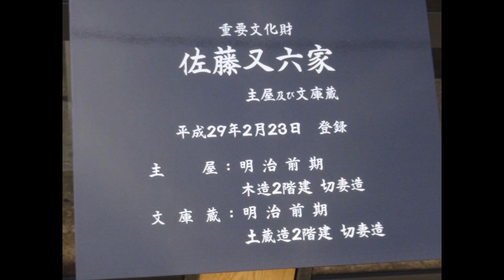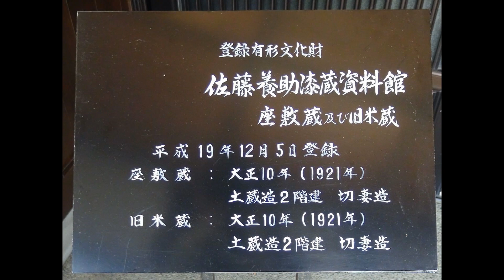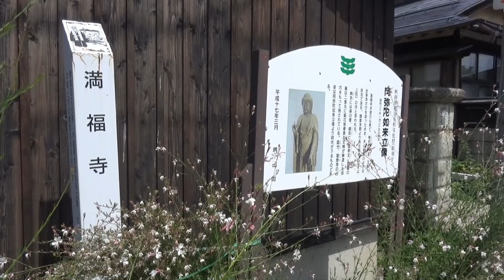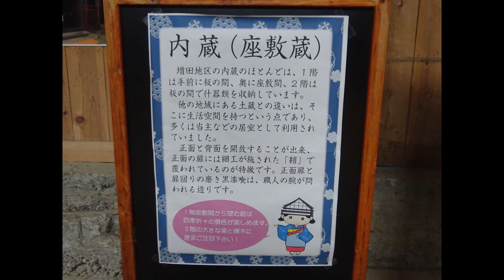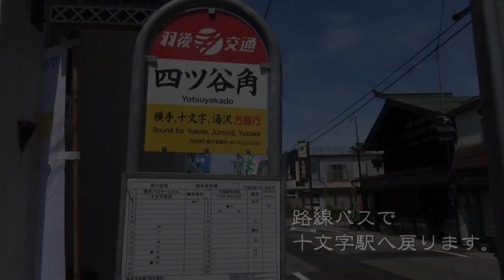JR東日本｢駅からハイキング｣ 十文字駅(2/2) 2018/08/13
2018年8月11日(土･祝)～17日(金)、JR東日本の企画乗車券｢北海道&東日本パス｣を利用して旅をした7日間の記録の第5弾です。

2018年8月13 日(月)3日め、JR東日本｢駅からハイキング｣【国の重要伝統的建造物群保存地区｢増田｣の町並みと内蔵めぐり】に参加しました。
東北応援コース(チケットプラスコース)です。

期間：2018年7月1日(日)～9月30日(日)
起点駅：秋田県･奥羽本線十文字駅
受付場所：増田の町並み案内所｢ほたる｣
所要時間：約3時間30分(施設での見学時間含む)
歩行距離：約4.0km
イベントゴール時間：１５：３０まで
コースの特長：文化･歴史をめぐるコース
コースグレード：ほとんど平坦
コース：十文字駅→十文字駅前バス停==(路線バス)==平和通り角バス停→スタート/増田の町並み案内所｢ほたる｣→増田の二本杉(増田小学校)一笹原家宝蔵庵→月山神社→満福寺(ころり地蔵)→増田観光物産センター｢蔵の駅｣→ゴール/増田の町並み案内所｢ほたる｣→四ツ谷角バス停==(路線バス)==十文字駅前バス停→十文字駅

〈参加データ〉
スタート：増田の町並み案内所｢ほたる｣ 10時13分
ゴール：増田の町並み案内所｢ほたる｣ 11時49分
参加時間：1時間36分
駅ハイチャレンジ距離数(2018年度)：195.5km
参加コース数(2018年度)：23コース
合計チケット数：7枚
実際に歩いたコース：十文字駅→十文字駅前バス停9:59==(路線バス)==10:08四ツ谷角バス停→スタート/増田の町並み案内所｢ほたる｣→増田の二本杉(増田小学校)一笹原家宝蔵庵→月山神社→佐藤養助漆蔵資料館→満福寺(ころり地蔵)→増田観光物産センター｢蔵の駅｣→ゴール/増田の町並み案内所｢ほたる｣→四ツ谷角バス停12:11==(路線バス)==12:18十文字駅前バス停→十文字駅

〈コメント〉
後編は、月山神社からゴールまでの映像です。
後半のコースは、増田蔵町通りを十二分に堪能するルート設定となっていました。内蔵内部を見学できる施設は多くありましたが、有料公開施設と無料公開施設があり、有料公開施設は全て外観のみとし、無料公開施設の佐藤養助漆蔵資料館と旧石平金物店(増田観光物産センター蔵の駅)の内蔵を見学しました。
旧石平金物店の内蔵は、大人の休日倶楽部のCMロケ地となった場所でした。
映像ではあまり確認できませんが、お盆休みのシーズンだけあって増田の町並みは観光客でわりと賑わっていました。
無理に観光地化されていないそのままの素朴な町並みで、昔の生活の息づかいを感じられる場所で好感がもてました。

〈参考資料〉
｢参加者配布用コースマップ｣
｢秋田･増田の内蔵を訪ねる増田のまちなみ散策マップ｣(一般社団法人増田町観光協会発行パンフレット)
｢伝統的建造物群保存地区 横手市増田｣(横手市役所まちづくり推進部歴史まちづくり課発行リーフレット)
｢増田町観光協会ホームページ｣

next　｢北海道&東日本パス｣の旅･第5弾＃21　【羽後交通】四ツ谷角→十文字駅前　2018/08/13